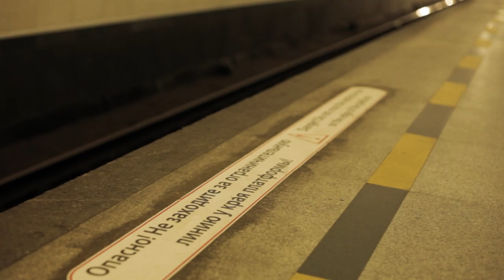Saint P. Осенний май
видео снято в мае 2012 г.